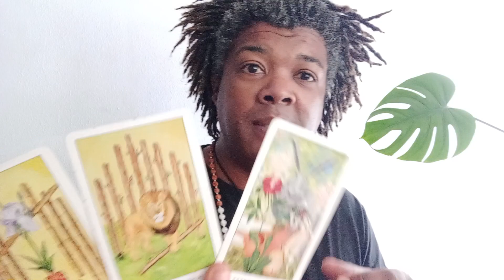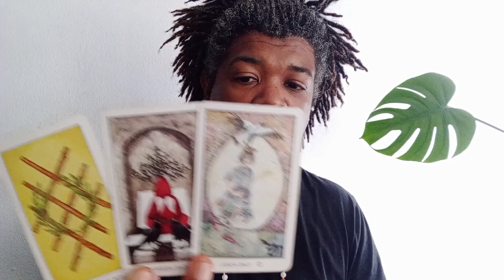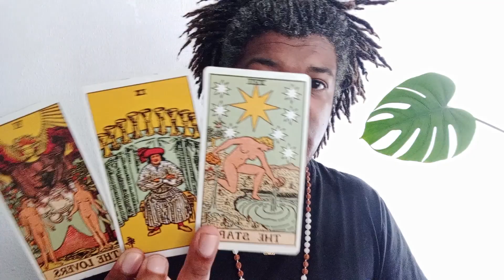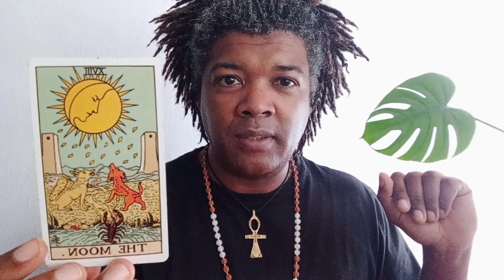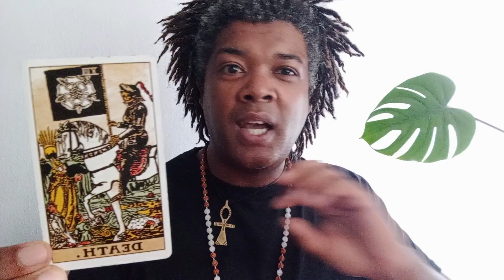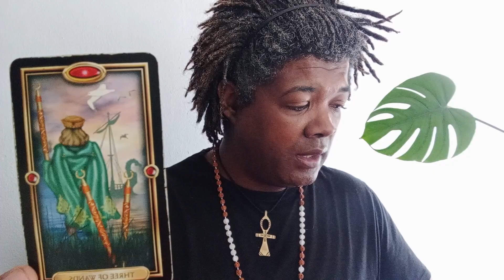LEO TAROT - Opportunity Knocking - 1 to 8 April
Daily inspiration here
Enquiries, bookings, bundled packages and gift vouchers
SERVICES OFFERED
Holistic Consultation
Providing a safe, non-judgemental space to process your blockages
Psychic Tarot Therapy
Universally influenced life coaching and energy guidance
DNA Power Activation Session
Guided meditation for unlocking your dormant potential
Quantum Regression Hypnosis
Deep dive into the karmic akashic records of your soul
Reiki Massage
Deeply relaxing body and aura detoxification session
Distance Crystal Reiki Energy Healing
Rebalancing your energy, incorporating candle magick
Natal Chart Reading
Ideal for grownups and parents to newborns
UDEMY ONLINE LEARNING OFFERS
Abundance Manifestation Masterclass
40 Days Tarot Sacred Journey of Enlightenment